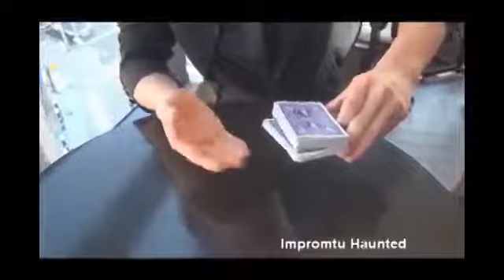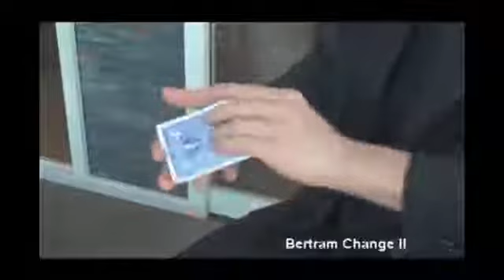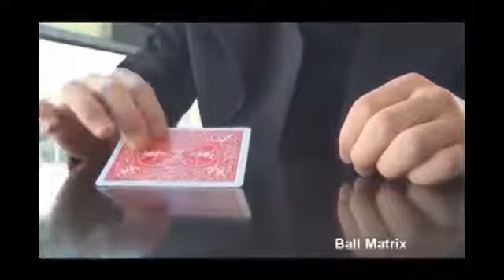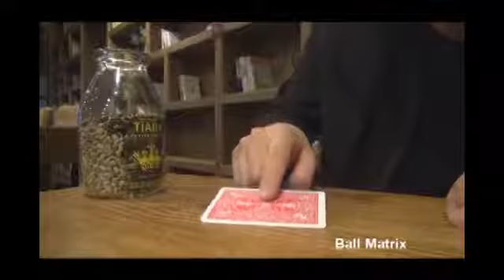Close up (Volume 2) by Zeki